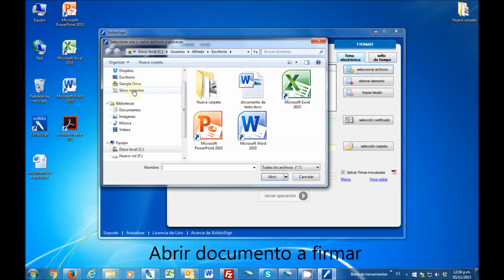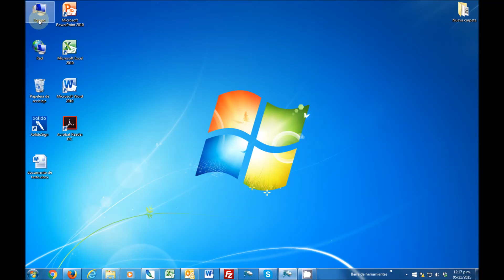FIRMAR DIGITALMENTE 🖊 un documento en Xolido [📍CON TOKEN📍] - # 3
📝 En este video muestro como FIRMAR CON TOKEN un documento de Word con el programa Xólido Design ⭐. Muestro SOLAMENTE el PROCESO de firma a través de la aplicación utilizando un token de firma digital.